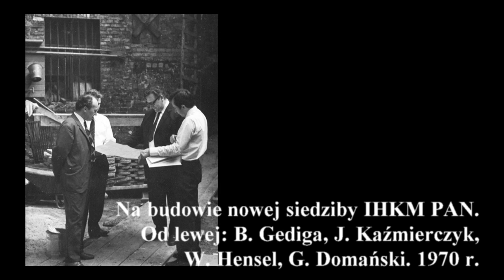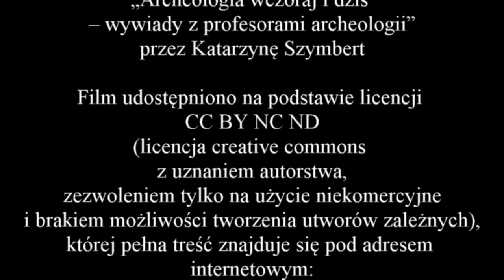Wywiad z profesorem Grzegorzem Domańskim - część 8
Zapraszam do obejrzenia ósmej - ostatniej części wywiadu z profesorem Grzegorzem Domańskim, w której rozmawiamy o początkach Instytutu Historii Kultury Materialnej PAN we Wrocławiu - w tym o odbudowie jego siedzimy przy ulicy Więziennej. Mówimy również o tym jak zmieniła się przez lata archeologia.

Podziękowania dla:
- prof. Grzegorzowi Domańskiem, który zgodził się udzielić wywiadu.